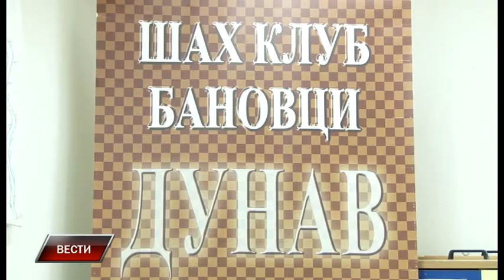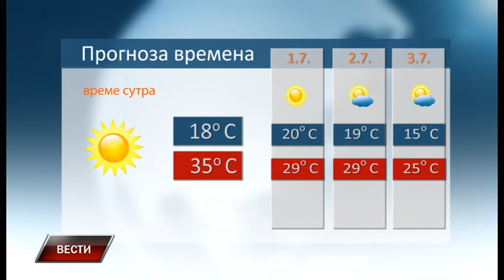Vesti 29 6 2017